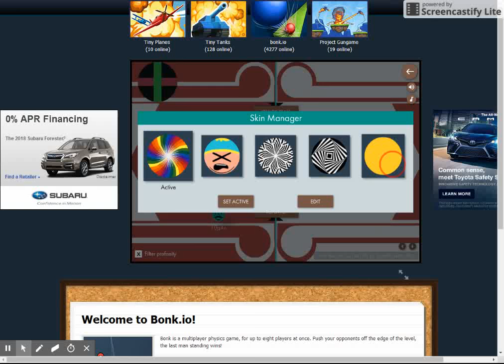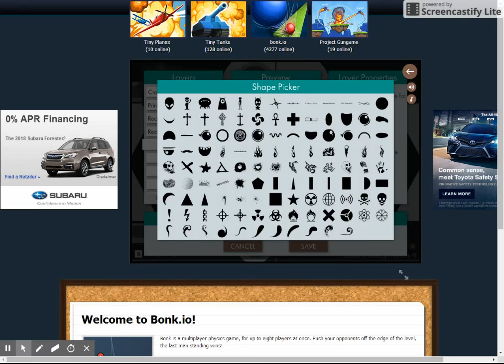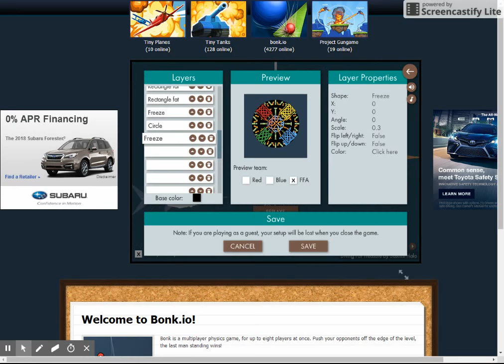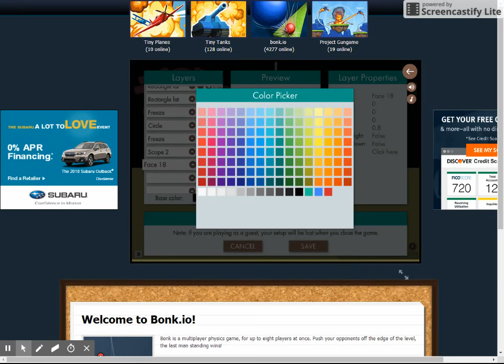Cool Bonk.io Skin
This skin is the coolest skin in bonk.io.

I have had a lot of people ask me to make it for them so here is a tutorial of how to make the most amazing skin in bonk.io

If you couldn't see the video I will tell you how to make the skin below:
Cross 3:  x=-6 y=6 angle=45 scale=0.5 FF Color=Black
Print 2:  x=0 y=0 angle=0 scale=0.1 TT Color=Red
Rectangle fat:  x=-8 y=-8 angle=-45 scale=0.1 FF Color=(Whatever you want, I chose Red)
Rectangle fat:  x=8 y=-8 angle=45 scale=0.1 FF Color=(Whatever you want, I chose Yellow)
Rectangle fat:  x=-8 y=8 angle=45 scale=0.1 FF Color=(Whatever you want, I chose Green)
Rectangle fat:  x=8 y=8 angle=45 scale=0.1 FF Color=(Whatever you want, I chose Blue)
Freeze:  x=0 y=0 angle=22 scale=0.28 FF Color=Orange
Circle:  x=0 y=0 angle=0 scale=0.1 FF Color=Blue
Freeze:  x=0 y=0 angle=0 scale=0.3 FF Color=Light Green
Scope 2:  x=0 y=0 angle=0 scale=0.27 FF Color=Orange
Face 18:  x=0 y=0 angle=0 scale=0.8 FF Color=Red